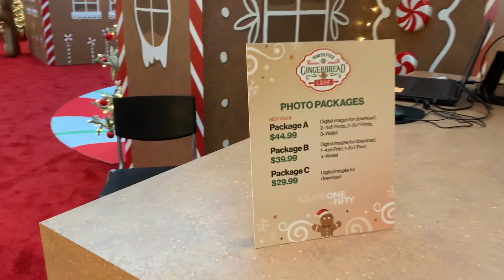GINGERBREAD HOUSE “ Christmas Decor” *626